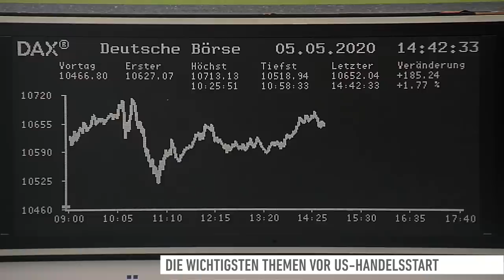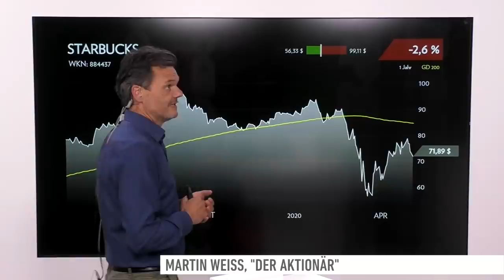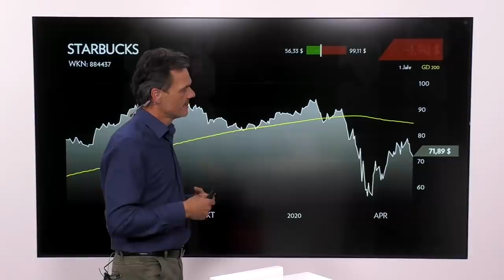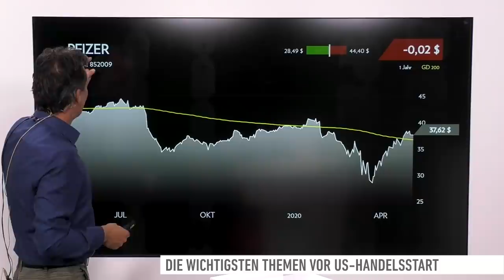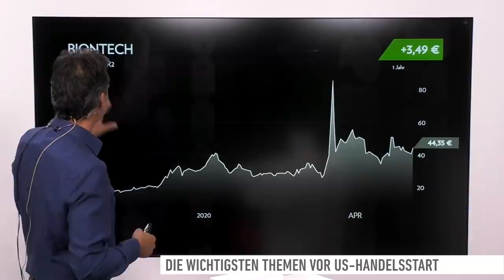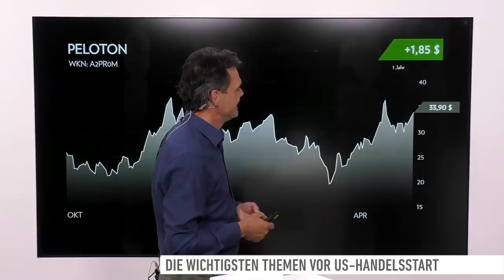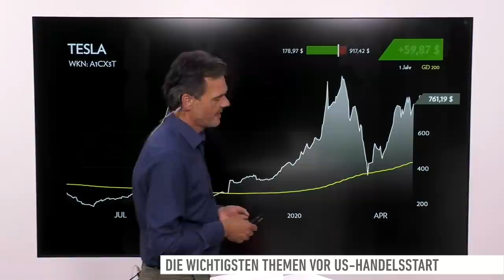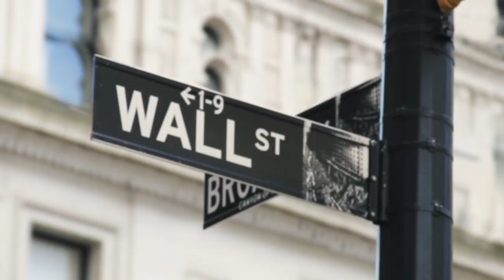US-Markt: Dow Jones, Starbucks, Microsoft, Pfizer, BioNTech, Peloton, Tesla, Disney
An der Wall Street ist die Hoffnung zurück. Gestern schaffte es der Dow Jones, kurz vor Handelsschluss ins Plus zu drehen. Heute ist er vor Eröffnung klar in der Gewinnzone.

Bei den Einzelthemen geht es heute um Starbucks, Microsoft, Pfizer, BioNTech, Peloton, Tesla und Disney.

Viola Grebe, Korrespondentin an der Börse Frankfurt, gibt außerdem einen Überblick, was die Märkte in Deutschland bewegt.